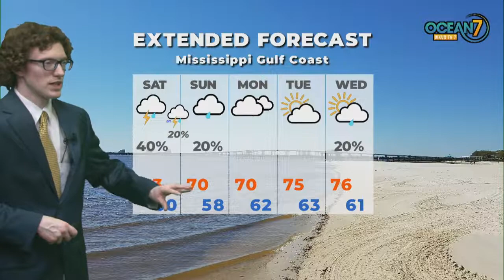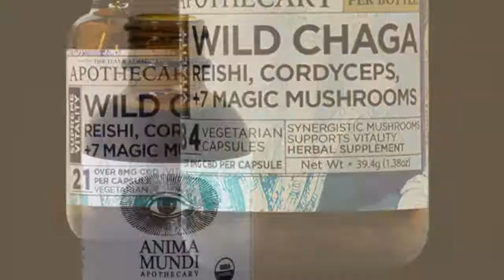Fri. Eve. Forecast 12/02/22